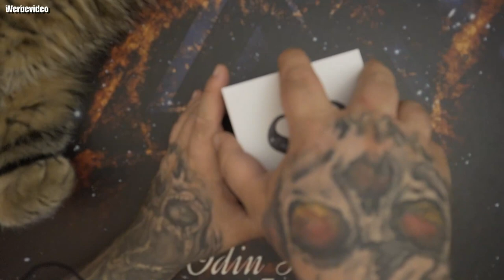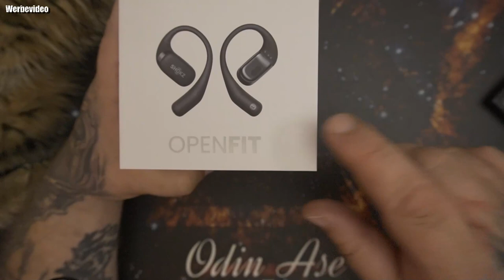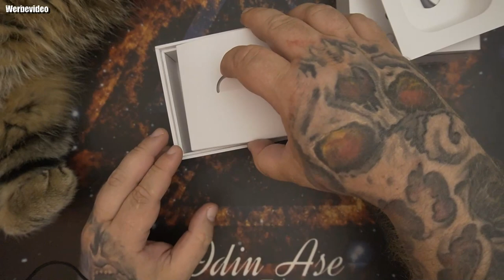Unboxing | SHOKZ OpenFit True Wireless Earbuds (TWS), Open Ear Bluetooth Kabellose Kopfhörer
SHOKZ OpenFit bei Amazon
Info zu diesem SHOKZ OpenFit
【DirectPitch Luftleitungs-Technologie】Anstatt die bei Shokz populäre Knochenleitungstechnologie zu verwenden, werden OpenFit von der DirectPitch-Technologie angetrieben, einer anderen technischen Methode für Open-Ear-Hörerlebnis. Diese Technologie behebt Vibrationen und Probleme mit dem Nackenband und macht OpenFit ideal für den täglichen Einsatz.
【Open-Ear Komfort】Genießen Sie extremen Komfort mit Open-Ear Design von kabellose Earbuds OpenFit, das einen sicheren, aber nicht invasiven Sitz ermöglicht. Mit einem Gewicht von nur 8,3 g pro Ohrhörer werden Sie kaum bemerken, dass sie vorhanden sind.
【Hochwertiges Audio】Der 18x11 mm große, maßgeschneiderte Treiber sorgt für eine hervorragende Akustik. Exklusive DirectPitch- und OpenBass- Technologie für konzertähnlichen Hörgenuss - jederzeit und überall.
【Situationsbewusstsein】-Dank des offenen Designs der OpenFit kabellosen Kopfhörer können Sie die Umgebungsgeräusche hören, was sie perfekt für den Einsatz im Büro, zu Hause oder bei Aktivitäten im Freien macht.
【Stabil und sicher】Ergonomische Ohrbügel und stabile Bluetooth 5.2- Konnektivität sorgen dafür, dass die OpenFit kabellosen Kopfhörer an ihrem Platz bleiben und auch bei intensivem Einsatz eine reibungslose Verbindung aufrechterhalten.
【Lange Akkulaufzeit und Garantie】Nutzen Sie den ganzen Tag und mehr mit einer Akkulaufzeit von bis zu 28 Stunden mit der Ladebox oder verwenden Sie die Schnellladefunktion mit 5 Minuten Ladezeit für 1 Stunde Nutzung. Genießen Sie außerdem die Sicherheit einer 2-Jahres-Garantie.